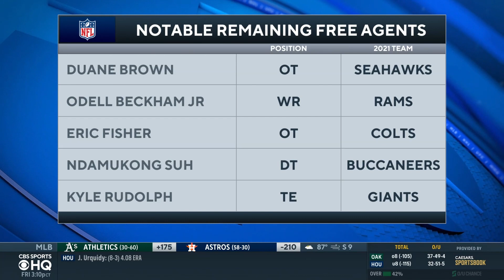NFL News Update: Lamar Jackson Among QBs Waiting For Extensions, Deshaun Watson Suspension + MORE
NFL Insider Josina Anderson joins CBS Sports HQ with all the news around the NFL.